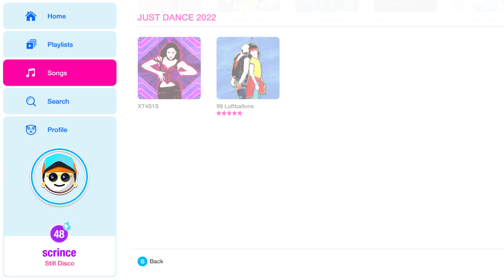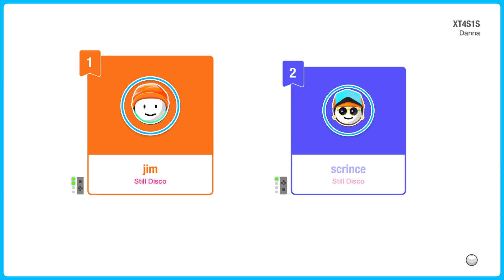XT4S1S by Danna / just dance mashup (ft. @jd_jim )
thanks to @Kubas2 for recording!

any use of this video without my authorization is prohibited.